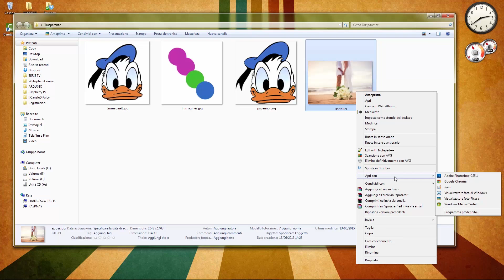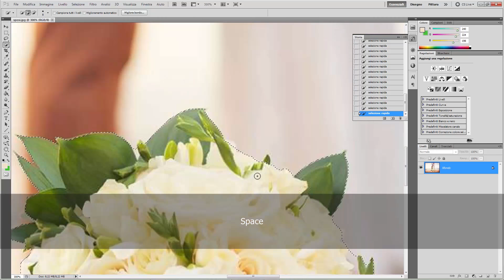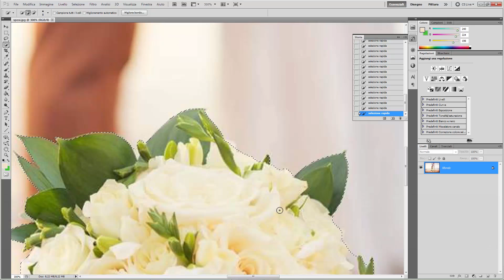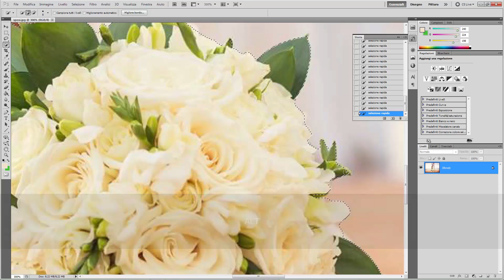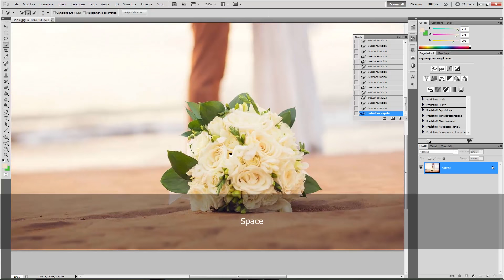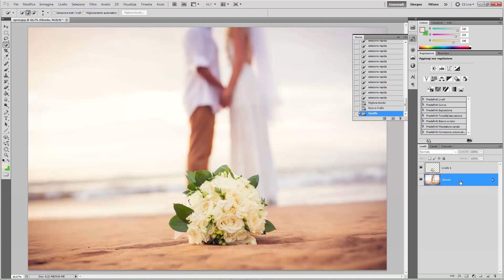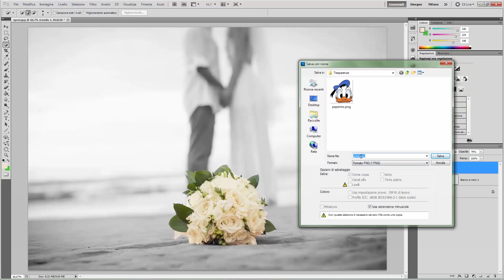Come colorare solo una zona dell'immagine (Effetto Schindler List) - Tutorial Photoshop [ITA]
In questo tutorial ti insegnerò a rendere tutta un' immagine in bianco e nero tranne un preciso dettaglio colorato.  Effetto tipo bambina schindler list. Ideale per effetti ad immagini di sposi o per attirare l'attenzione su un determinato dettaglio.